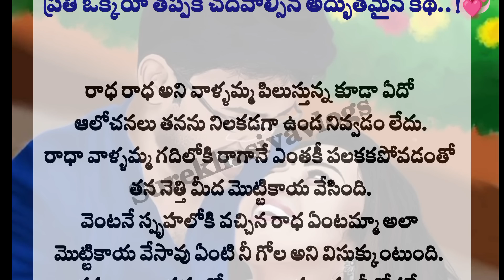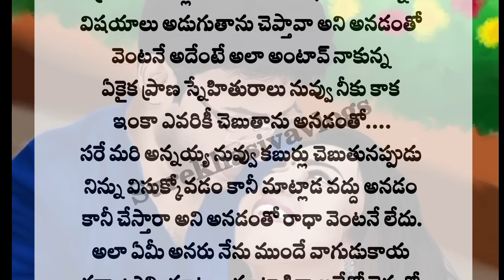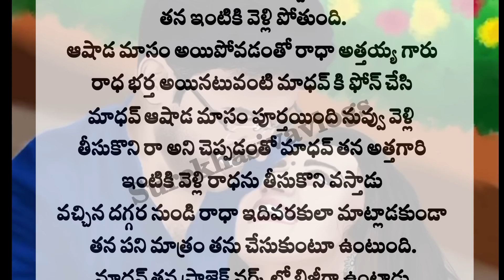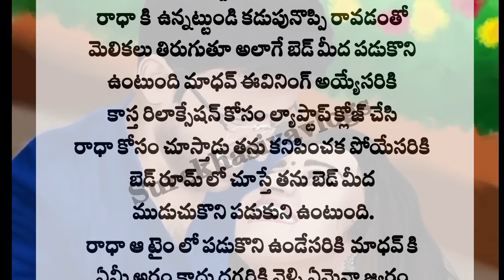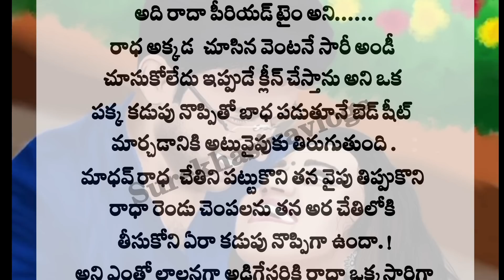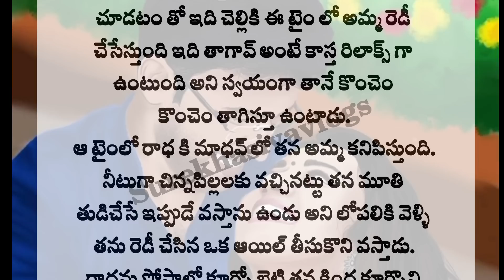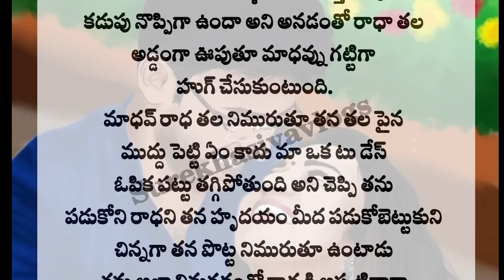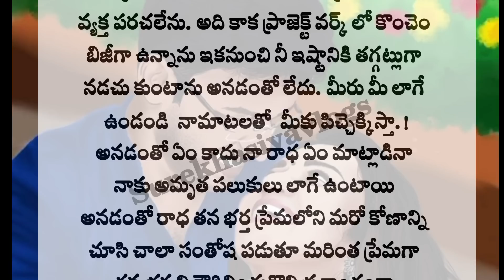Heart touching story|ప్రతి ఒక్కరూ తప్పక చదవాల్సిన అద్భుతమైన కథ💞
ప్రతి ఒక్కరూ తప్పక చదవాల్సిన అద్భుతమైన కథ

Telugu kathalu
Telugu facts
భార్య భర్తలు తప్పక చదవాల్సిన కథ.!

భర్తను మోసం చేసిన ఓ భార్య కథ..! అసలు ఏం జరిగిందంటే..?
ఆడపిల్ల జీవితం
emotional story
heart touching story
inspirational stories

నీతి కథలు
భార్య బానిస కాదు

moral stories
heart touching stories
Telugu story
motivational stories
inspirational stories
lessionable stories
నీతి కథలు
prema kathalu
prema kavithalu
kavithalu
manchi matalu
jeevita sathyalu
love quotes
Surekha siva vlogs

thalapatra nidhi
తాళపత్ర నిధి
motivational quotes
inspirational quotes
Telugu facts
Unknown Telugu facts
intresting gk questions in Telu#pandugalu